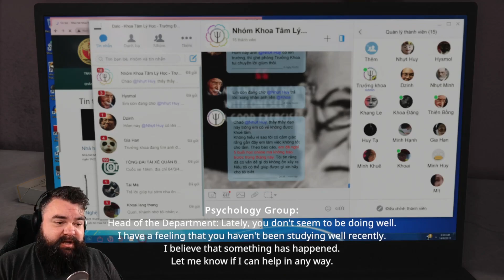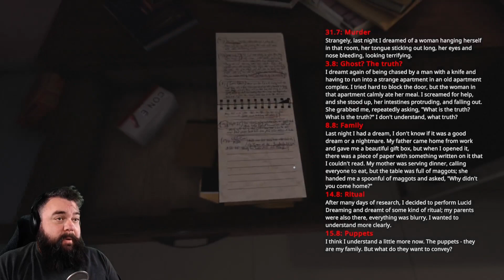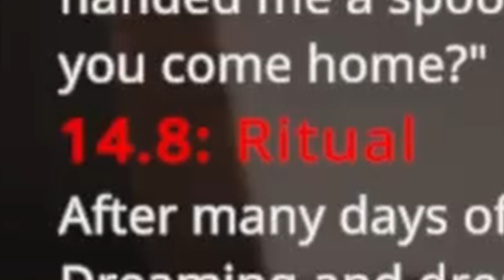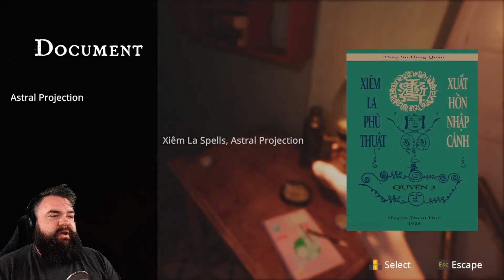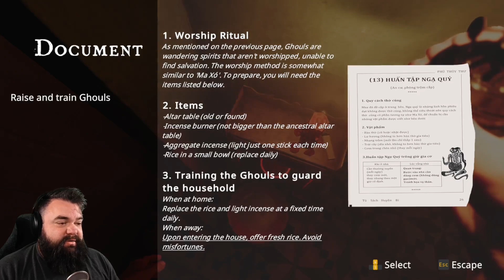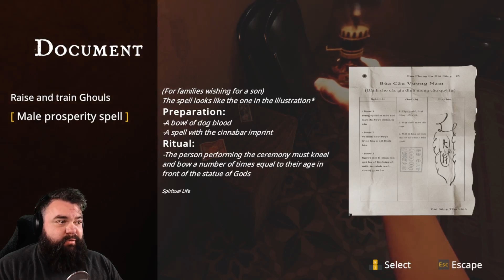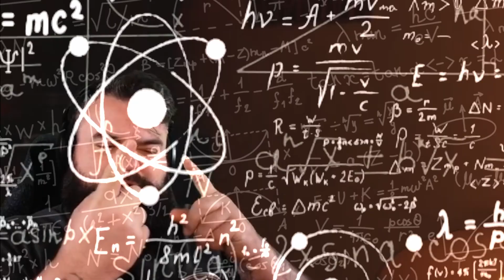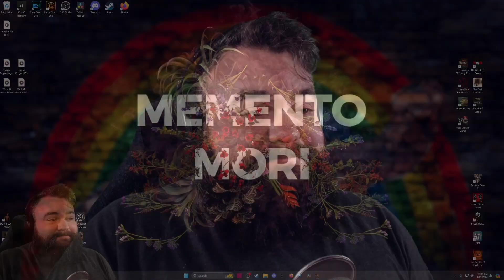This gave me the biggest scare of my gaming career! - IGT100 plays - THE SCOURGE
Gamer has funny reactions and witty commentary while playing scary indie horror games.

Channel Updates (literally never) on Twitter!

Artist: Kenan, Tsebster
Album: Show Me Love